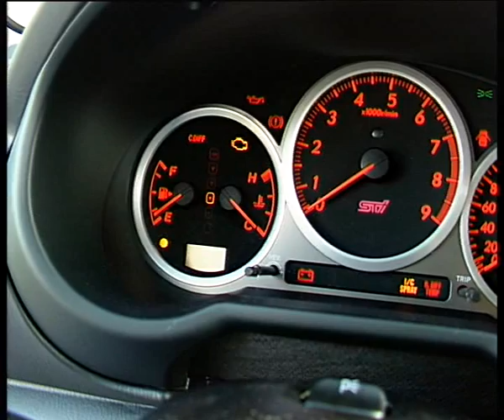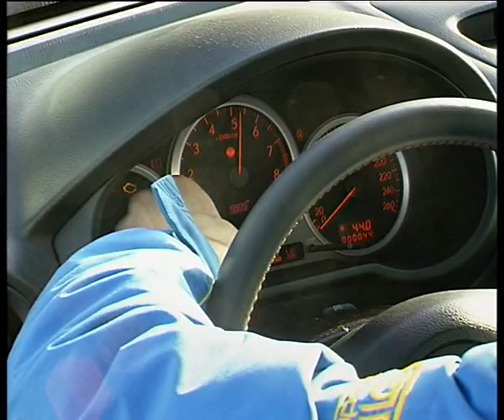Subaru Impreza WRX STI.flv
Челейкин - Subaru Impreza WRX STI .